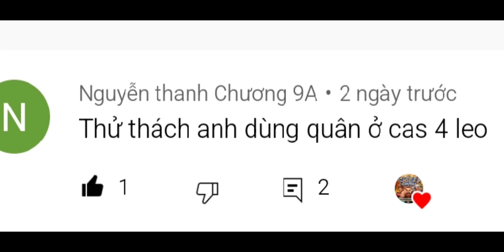CASTLE CRUSH VIỆT NAM : Tiếp tục cái thử thách tiếp theo của các bạn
hello các anh em nha
chúc anh em ngày mới vui vẻ
- chúc anh em xem video vui vẻ.. và hẹn gặp anh em ở video tiếp theo nha 🥰🥰